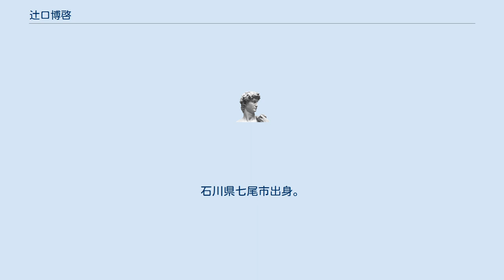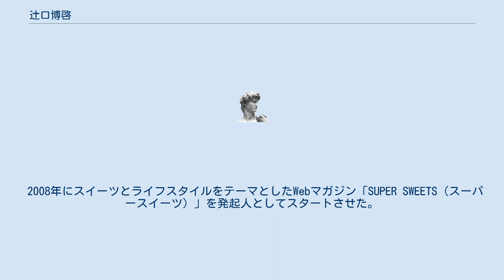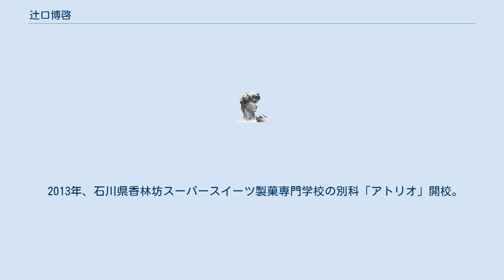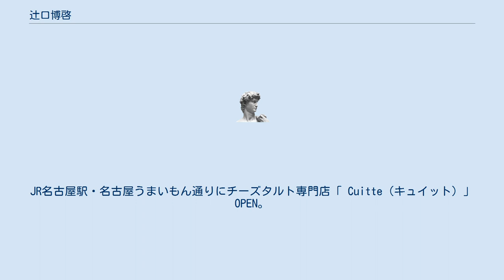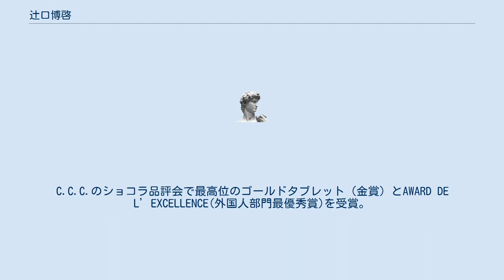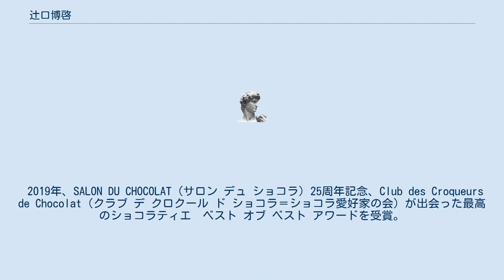辻口博啓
辻口 博啓（つじぐち ひろのぶ、1967年3月24日 - ）は、日本のパティシエ、ショコラティエ。
石川県七尾市出身。
 1967年、石川県七尾市の和菓子屋「紅屋（べにや）」の長男として生まれる。
元々は実家を継ぐつもりだったが、小学3年の時に招かれた友人の誕生日会で生まれて初めてショートケーキを食べ、そのおいしさに感動し、洋菓子職人を志すようになった（実家は18歳の時に倒産）。
 石川県立中島高等学校卒業後、東京都内のフランス菓子店に住み込みで修行。
 1990年、史上最年少の23歳で「全国洋菓子技術コンクール」優勝。
その後、多くの国内大会で優勝し「コンクール荒らし」と呼ばれる。
 1994年、フランスの「コンクール・シャルル・プルースト」で銀賞。
 1997年、パティシエのワールドカップと呼ばれる「クープ・ド・モンド・ドゥ・ラ・パティスリー」のあめ細工部門で優勝。
フランスのセット市にあるMOF（フランスの国家最優秀職人章）の称号を持つ洋菓子店「パティスリー・ベルタン」で修行を重ねる。
 1998年3月、東京・自由が丘に「モンサンクレール」をオープンしシェフパティシエに、2001年にはオーナーパティシエになる。
 1999年2月12日放送のフジテレビ『料理の鉄人』に出演。
イタリアンの鉄人・神戸勝彦をバナナ対決で破り、パティシエとして初めて勝利した。
その後、ロールケーキ専門店、コンフィチュール専門店などを次々に開店。
 2000年、ガストロミックの会モンタニエよりシュバリエを受賞。
料理オリンピックのイタリア代表としてドイツに招かれた。
これによりイタリア鉄人協会会員となる。
 2004年、二子玉川の百貨店内に「和楽紅屋」オープンし実家の紅屋の再建が叶う。
 2006年、石川県の和倉温泉で「辻口博啓美術館 ル ミュゼ ドゥ アッシュ」を開館した。
 2008年にスイーツとライフスタイルをテーマとしたWebマガジン「SUPER SWEETS（スーパースイーツ）」を発起人としてスタートさせた。
9月20日、石川県金沢市の石川県立美術館内に「ル ミュゼ ドゥ アッシュ KANAZAWA」をオープン。
 2009年6月、菓子作りをインターネットで学べる「SUPER SWEETS SCHOOL」を開講。
 2011年8月、ベトナムの農薬無散布の茶畑にて収穫された、こだわりのお茶「天空の辻口茶園」の商品販売をスタート。
10月、SUPER SWEETS SCHOOL自由が丘校を開校。
 2012年4月、石川県に「スーパースイーツ製菓専門学校」（学校法人国際ビジネス学院）開校。
学校長に就任。
 2013年、石川県香林坊スーパースイーツ製菓専門学校の別科「アトリオ」開校。
atre品川に豆スイーツ専門店「Feve（フェーヴ）」OPEN。
C.C.C.のショコラ品評会で最高位「5タブレット＋★」を受賞。
長崎県佐世保市に「アトリエ アッシュ」OPEN。
 2014年、「H CHOCOLAT SUPPLEMENT」販売開始。
東京都麻布十番に「和楽紅屋 麻布十番本店」OPEN。
渋谷ヒカリエShinQsに「和楽紅屋」OPEN。
石川県金沢市に「ル ミュゼ ドゥ アッシュ 百番街店」OPEN。
東京都立川市に「和楽紅屋 ルミネ立川店」「フェーヴ ルミネ立川店」OPEN。
石川県金沢市に「ル ミュゼ ドゥ アッシュ エムザ」OPEN。
韓国ソウル市に「モンサンクレール ソウル」OPEN。
 2015年、糖質コントロールチョコレート「ショコラ ユニバース」販売開始。
東京・銀座に「ル ショコラ ドゥ アッシュ 銀座本店」をOPEN。
「インターナショナルチョコレートアワーズ　世界大会」にてチョコレートバー部門へ初出品。
5作品で金賞、銀賞を受賞。
C.C.C.のショコラ品評会で最高位「ゴールドタブレット（金賞）」を受賞。
JR名古屋駅・名古屋うまいもん通りにチーズタルト専門店「 Cuitte（キュイット）」OPEN。
 2016年、「インターナショナルチョコレートアワーズ　アメリカ＆アジア太平洋大会」では、チョコレートバー部門にエントリーし、7作品が金賞・銀賞・銅賞を受賞。
C.C.C.のショコラ品評会で最高位のゴールドタブレットを受賞。...